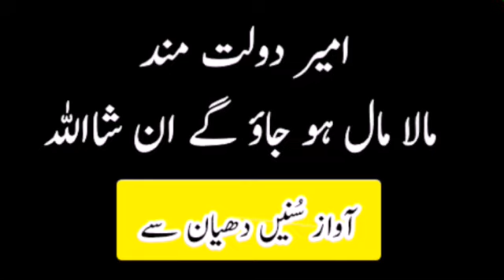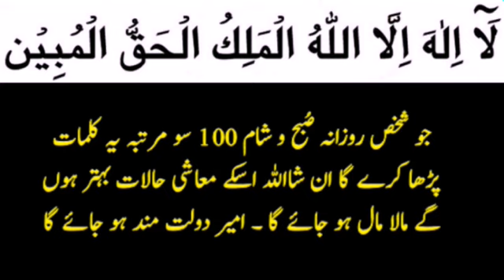Ameer Dolatmand Hone Ka Wazifa